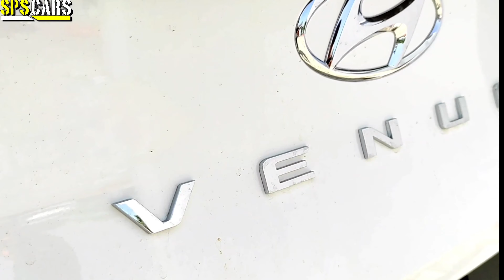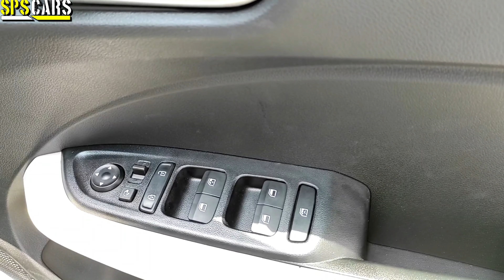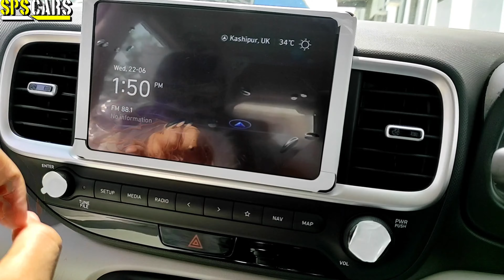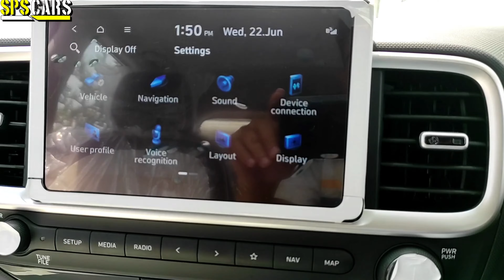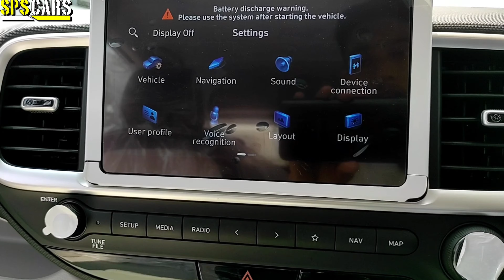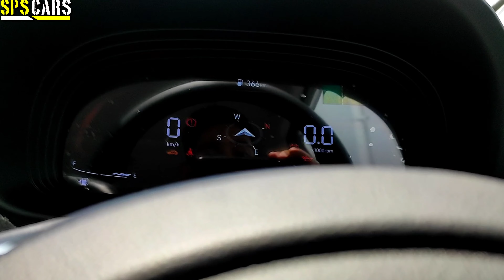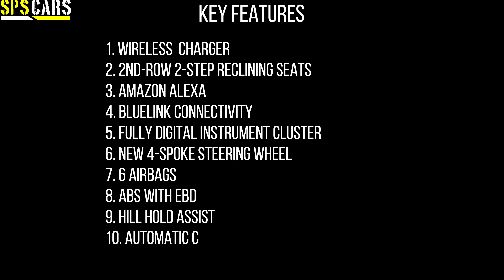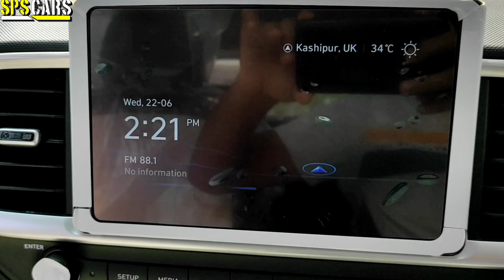2022 Hyundai Venue Facelift - Kitna Fyda Kitna Nuksaan🔥All Details🔥SPS CARS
What's Cracking SPS CARS Family!!!

This is my new video and in this video I have reviewed the new 2022 Hyundai Facelift. You will find all the details in this video. Also, Hyundai Venue 2022 sees a bump in pricing and you will find details on it.